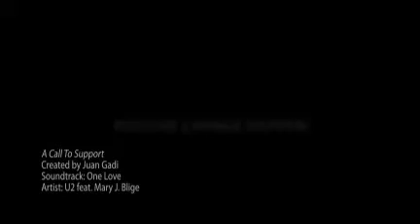A Call To Support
Taking care of the next generation...